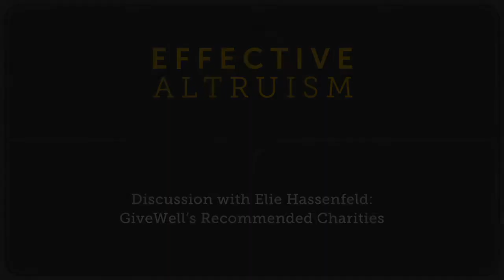GiveWell's Recommended Charities